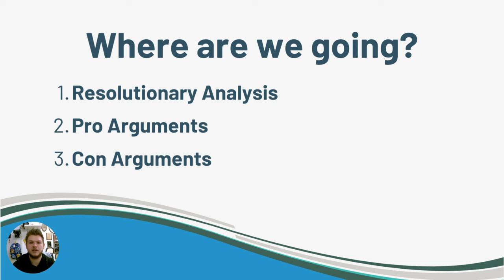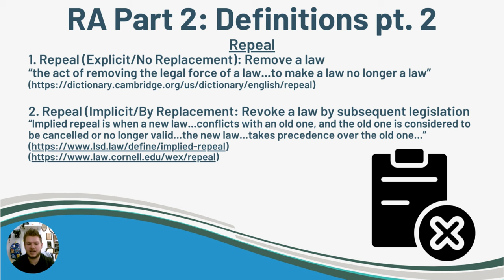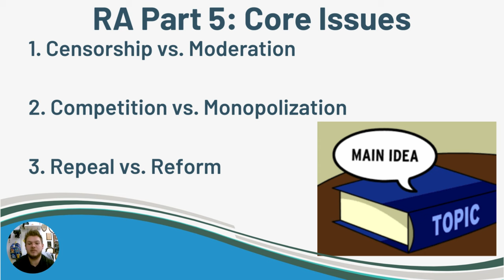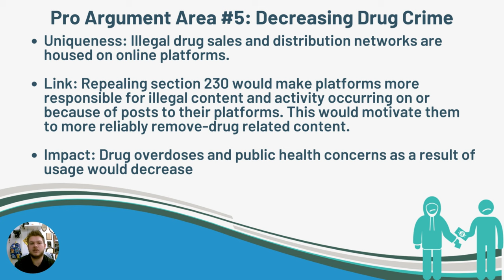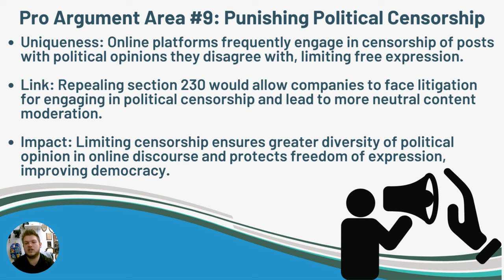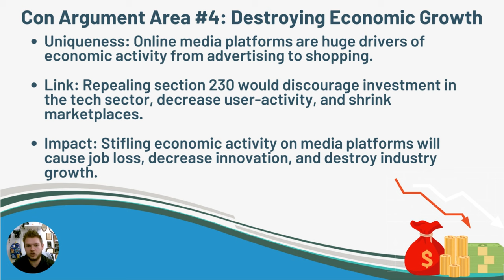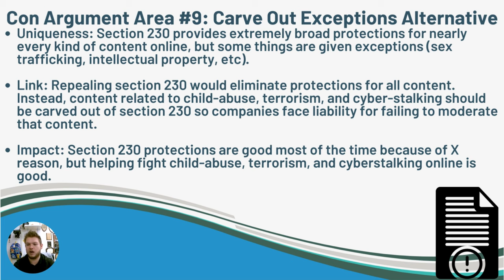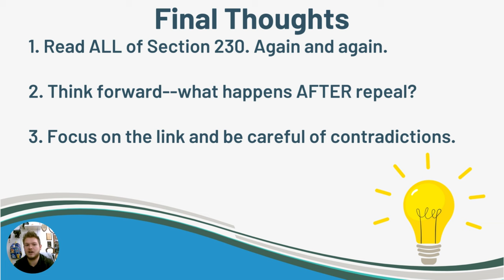January 2024 Public Forum Debate Repeal Section 230 Topic Lecture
Resolved: The United States federal government should repeal section 230 of the Communications Decency Act.

If you need help writing a case, check out my video on the 10 steps for writing one